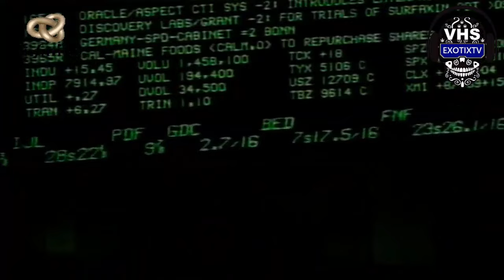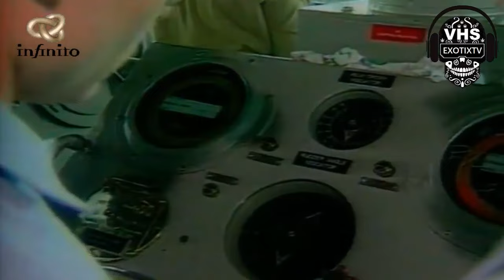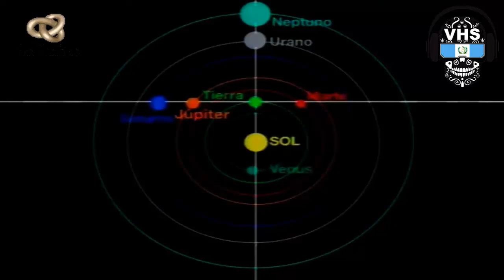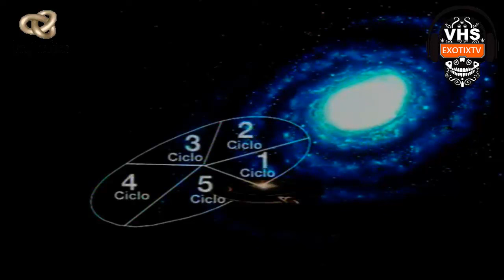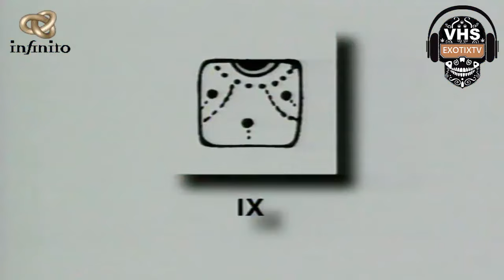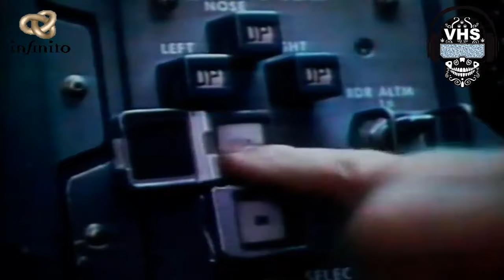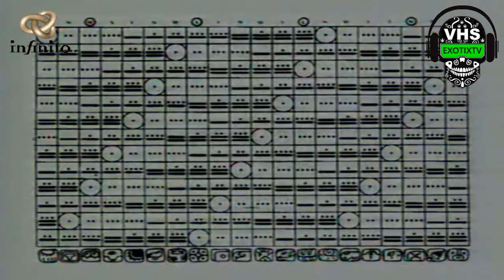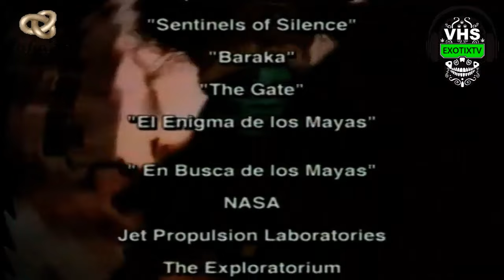Canal INFINITO Esoterico - Las 7 PROFECÍAS MAYAS - (01) - exotixtv